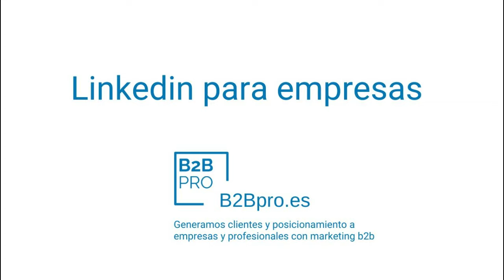Estrategia en marketing b2b | 10 errores a evitar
Estrategia en marketing b2b y los 10 errores más comunes y su solución🚩 ¿ 𝗤𝘂𝗶𝗲𝗿𝗲𝘀 generar nuevos clientes y 𝗱𝗲𝘀𝘁𝗮𝗰𝗮𝗿 𝘁𝘂 𝗺𝗮𝗿𝗰𝗮 ??

Mentoría

▶️ ¿ Quién soy ?

 Cuáles son los 10 errores más comunes que yo he visto en mi trayectoria profesional como consultor de marketing b2b y como mentor y cuál es sus posibles soluciones a priori te lo cuento en este vídeo Mi nombre es Juanjo mengual llevo desde el 88 en marketing soy mentor y consultor de marketing y a través de Nuestra Empresa b2b.
(00:25) es gestionamos prospectos creamos prospectos y posicionamiento de empresas a través de planes de marketing b2b y gestión de canales como linkedin YouTube etcétera el compendio de estos 10 errores comunes en marketing que cometemos las empresas y Los profesionales y sus posibles soluciones es fruto de mi experiencia como consultor quieres generar clientes y posicionamiento para tu negocio en bitu bypro ambos planes de marketing y estrategias linkedin YouTube que te posicionarán y generarán clientes mentoría formación o gestión de
(01:00) marketing b2b.es con Juanjo amengual el primer error común es el foco falta de foco y falta de rumbo en general hay mucha gente hablando de marketing todos saben de marketing Todos quieren aportar algo Y eso implica que no haya un rumbo concreto que empieza a hacerse una cosa luego se hace otra luego por qué no hacemos este canal luego porque no hacemos al que el otro el tema de falta de foco y rumbo es un tema de estrategia realmente muchas empresas van un poco al pairo sin tener un claramente una hoja de ruta de saber